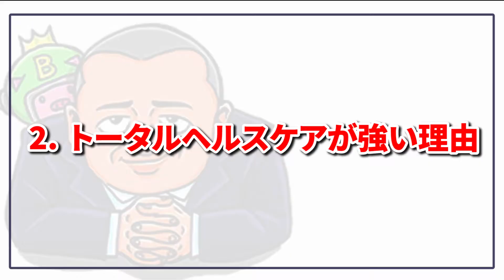【整骨院に物販は必須！？】エステプロラボさんに整骨院運営の新しいモデルを聞いてみた。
接骨院開業支援本『全国上位3%の繁盛院が絶対にハズさない5つの法則』の
デジタル版を無料ダウンロードする👇👇👇

LINE公式アカウントより超簡単に物療機器や開業の相談ができます↓

株式会社エステプロラボホールディングスの
課長である松山さんに出演していただき

接骨院開業や接骨院運営に非常に重要な
物販について解説している動画になっています。

整骨院運営における物販の重要性や
実際のデータをたくさん持っている
松山さんにかなりたくさんの内容を
話していただいてますので
ぜひ最後までチェックしてみてください！

物療に関する有益な情報を発信している上田健二のFacebookはこちら↓